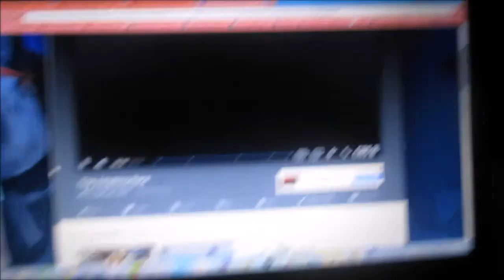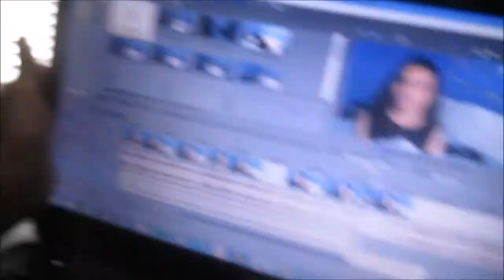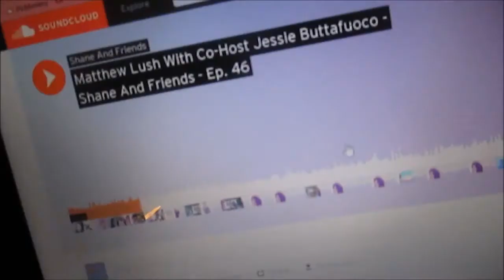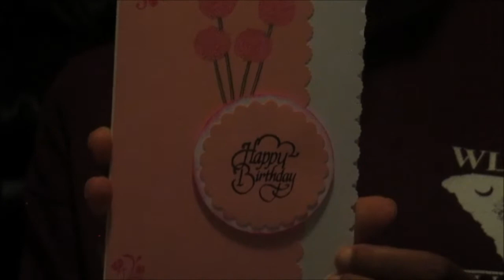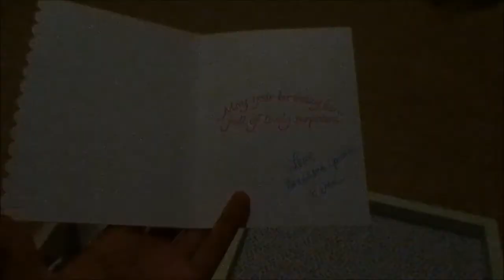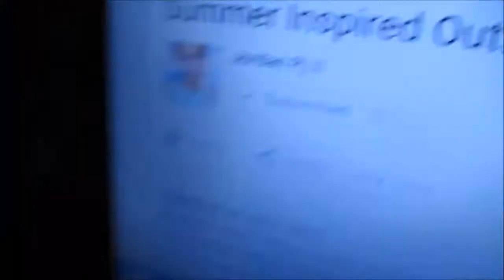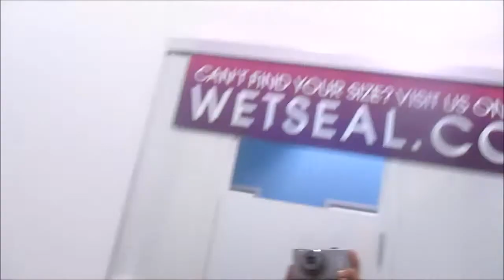I can actually cook | Ash Wednesday 6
FAQ:
What camera I use? Cannon elph 130